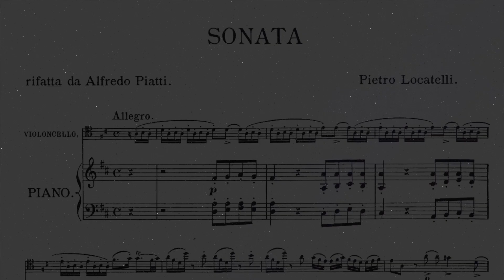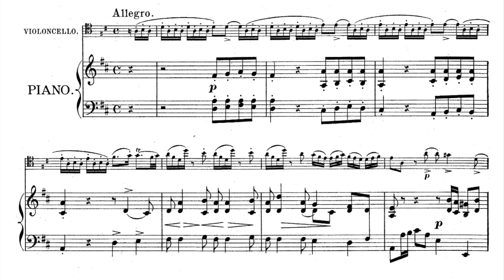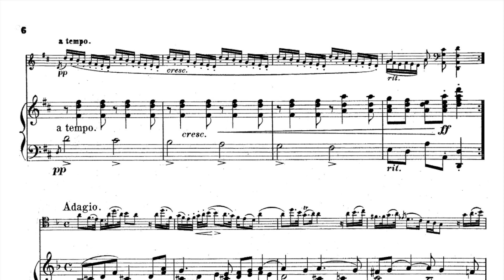Locatelli, sonata allegro, Piano accompaniment, BPM 100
for cello and piano

Sonata
Allegro
(12 Sonate da camera, Op.6)
Locatelli, Pietro Antonio
arr. Piatti

Sheet
==Piano score and Cello part==
Arrangements and Transcriptions / For Cello and Piano (Piatti)

GarageBand